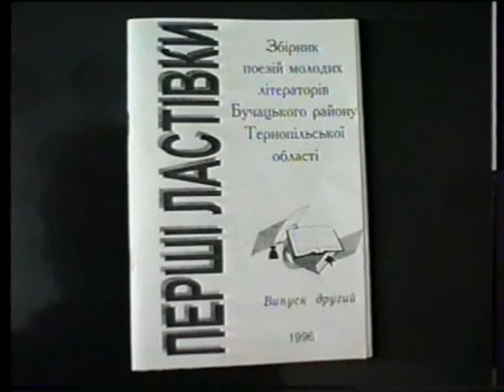Перші ластівки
В 1996 році була випущена збірка молодих літераторів "Перші ластівки", в якій були представлені поети бучаччини. Розмова  бучацького телебачення  з Оленою Сурм'як - Козаренко. Запис зроблено студією "Клен" у 1996 році